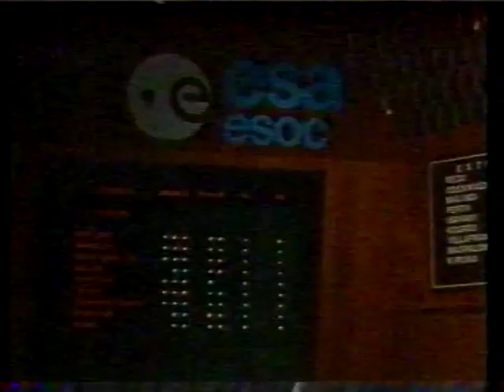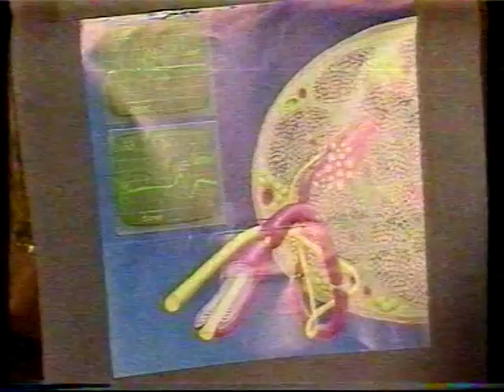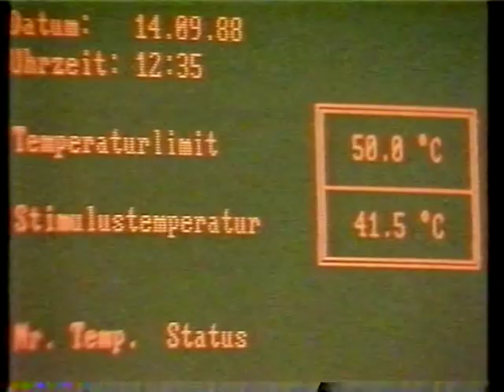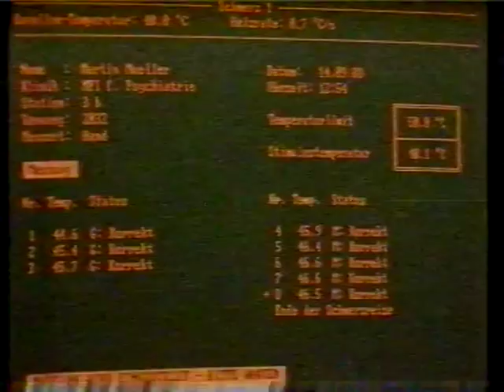Wissenschaftssendung 1988 ARD BR